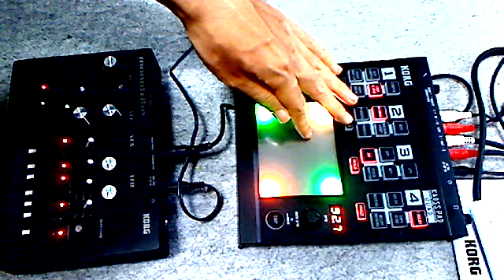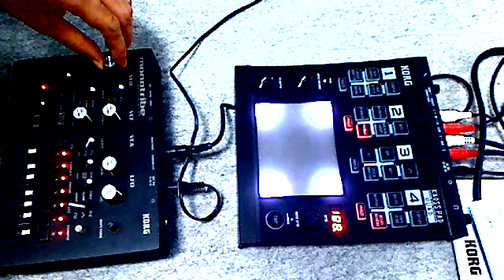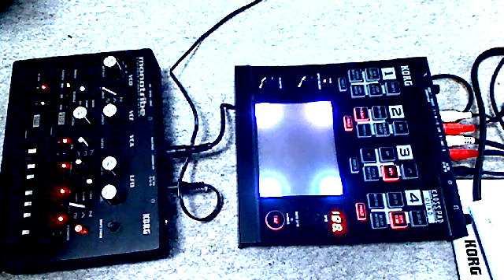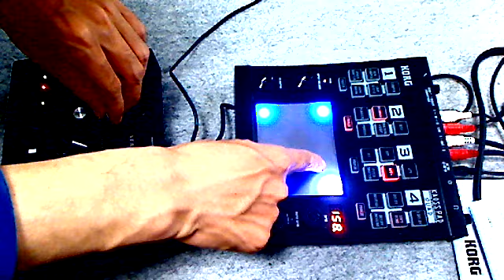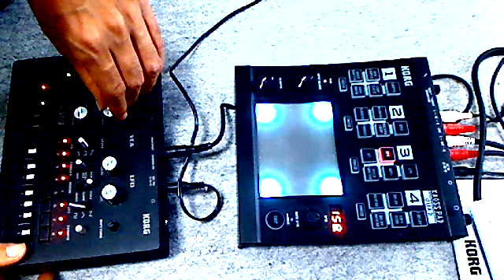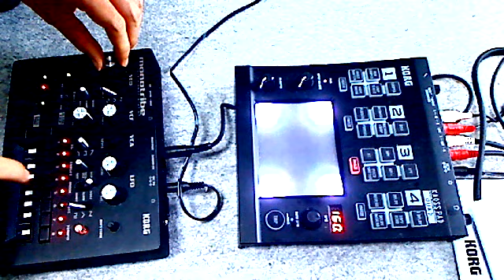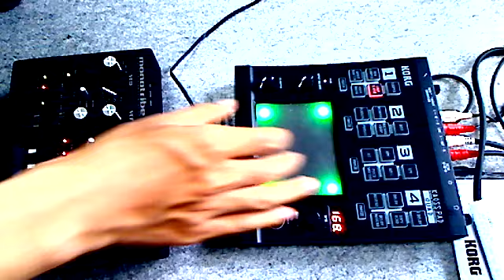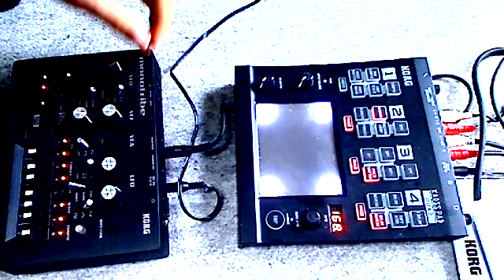OMEGA ZERO PROJECTION - Monotribe vs Kaoss pad Quad LIVE Part5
Monotribe vs Kaoss pad Quad LIVE Part5

LIVE
OMEGA ZERO PROJECTION

XECTIVE ZIOE PRODUCTION-BLACK BOX- Inc.